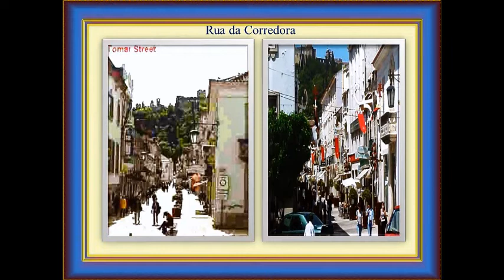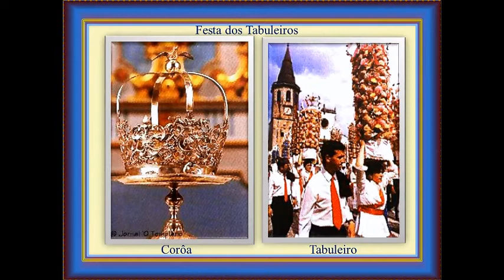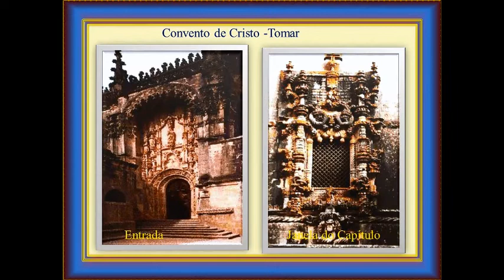2566 A Cidade de Tomar - Portugal